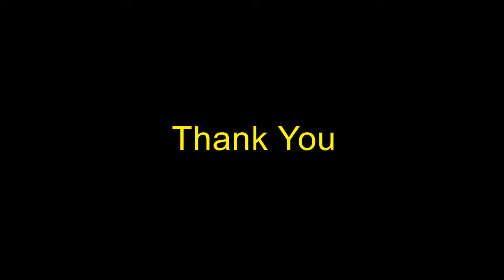January 22, 2017 Children's Message by Pastor Kyle Winter